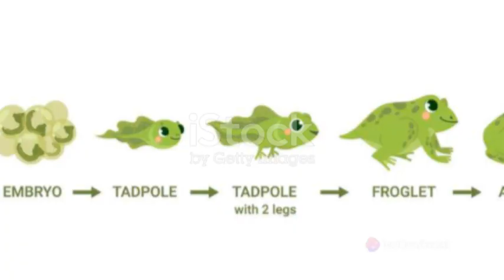Amphibians Masters of Land and Water